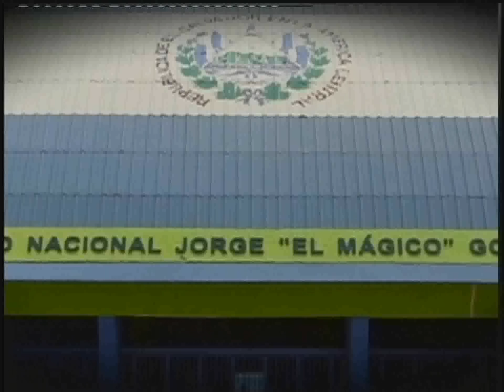Entrevista Mágico González Parte 2 - Fanáticos +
Segunda parte de la entrevista con Jorge "El Mágico" González Mágico Por Siempre